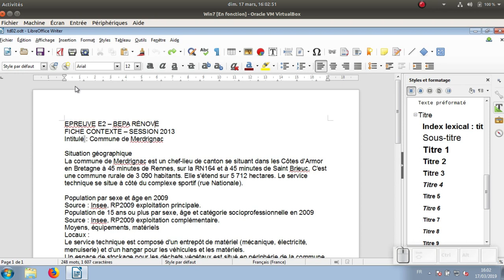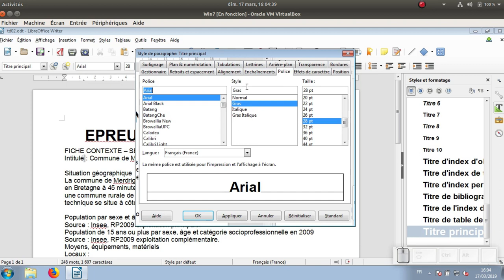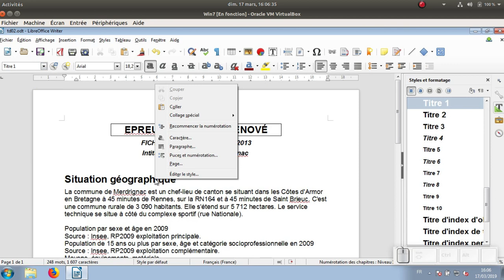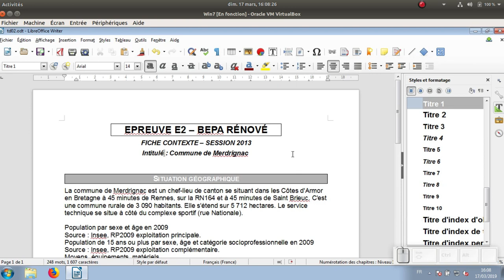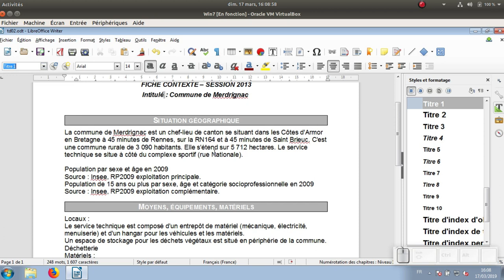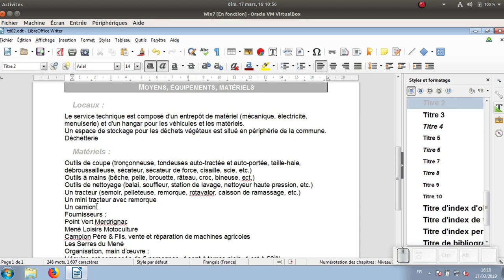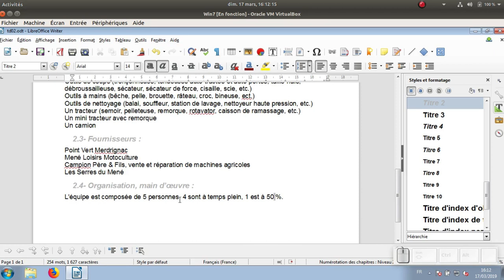Tuto vidéo : Mettre en forme et numéroter les chapitres avec LibreOffice Writer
Points à retenir :
- Affecter le style de paragraphe
- Éditer le style : police, bordures, retraits, couleurs
- Numéroter les chapitres (outils)